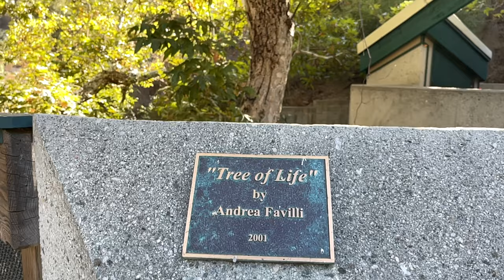Dedicated to Alex 2021